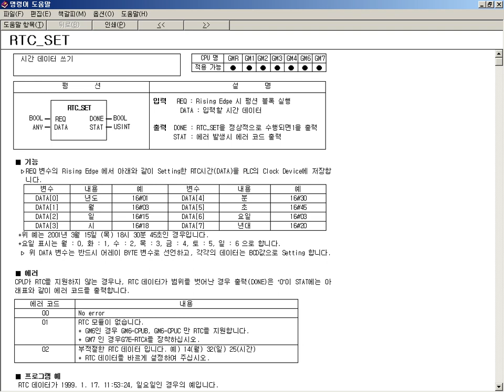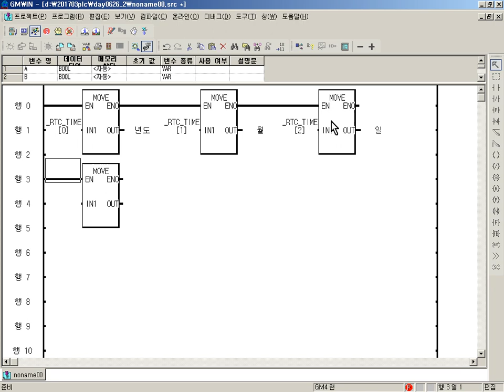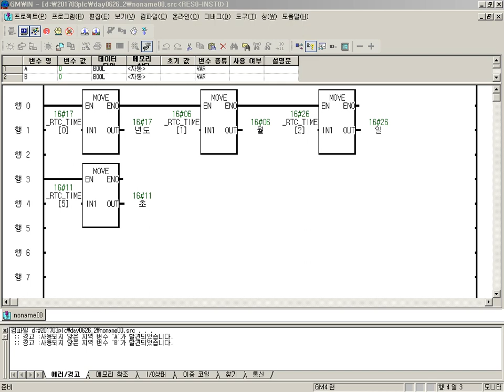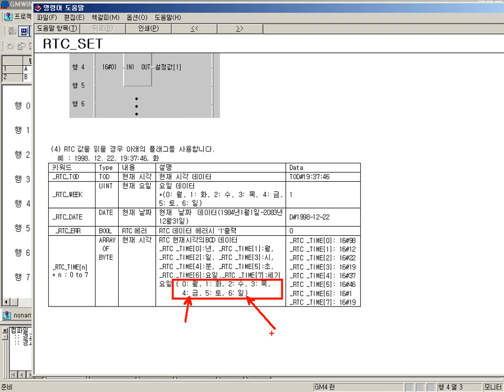글로파GLOFA PLC강의112 RTC